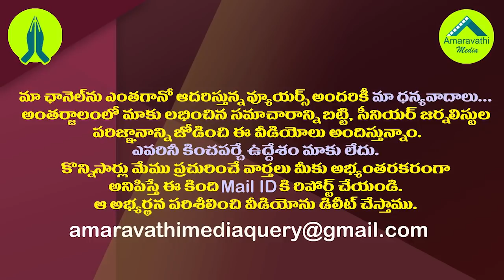షర్మిలను బయటకు లాగి మరీ జగన్ పై ABN RK మైండ్ గేమ్| ABN RK Mind Game on YS Jagan affiliation with BJP